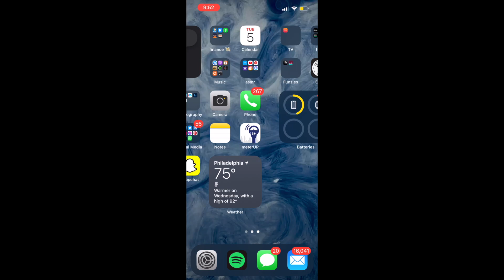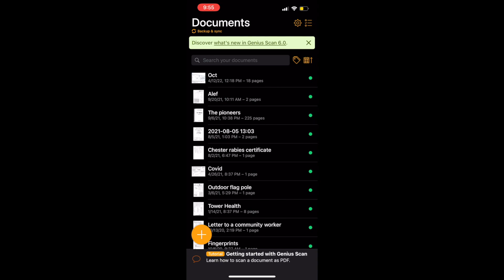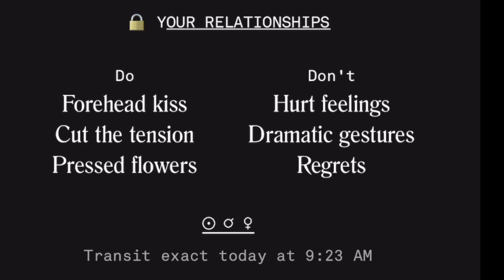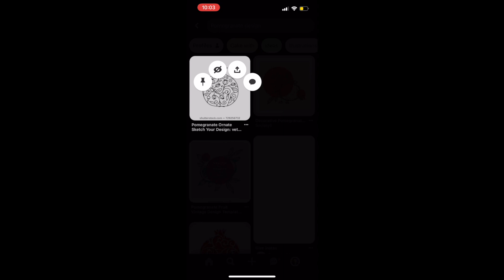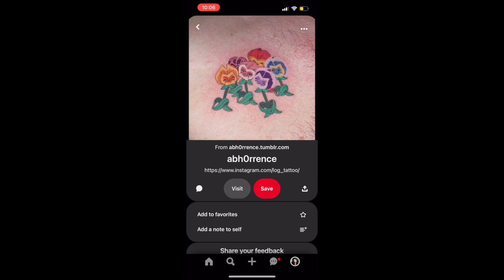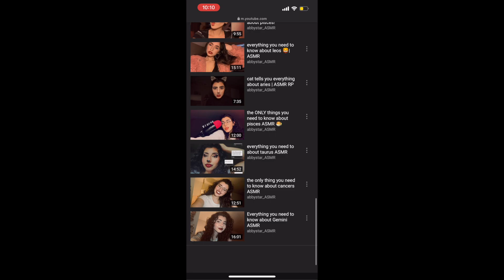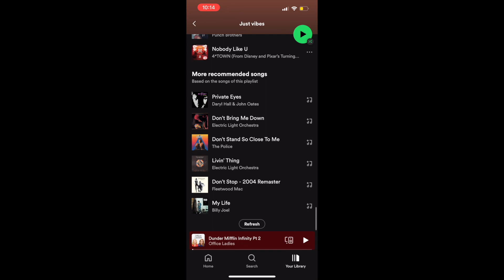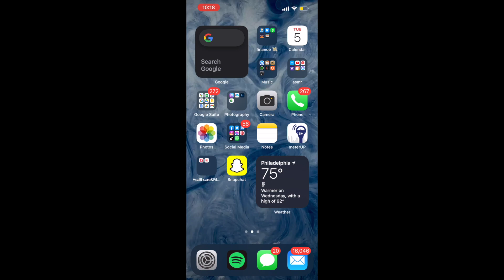Clicky Whispered Ramble ASMR | What’s On My iPhone?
Have you ever wondered what's on my phone? Now the wait is over! Join me on this questionable adventure as I give you a tour of what's on my phone! Let me know if you enjoyed!

***I DO NOT MAKE NSFW VIDEOS***

RESOURCES TO HELP ORGANIZATIONS IN NEED:
Philly PAWS Animal Welfare Society (I volunteer here!)

ASMR stands for autonomous, sensory, meridian, response. It is a therapeutic way to relax those suffering from insomnia, depression, anxiety, panic disorders, and many more. I personally listen to ASMR to calm down from panic attacks and to help me sleep. I am humbled if my videos help you in anyway. You deserve peace of mind and relaxation. ASMR is in no way meant for sexual purposes or pleasure, unless clearly stated.